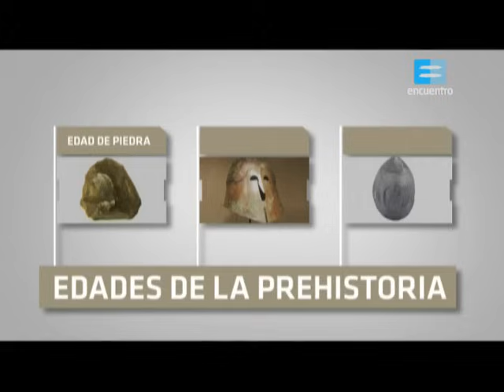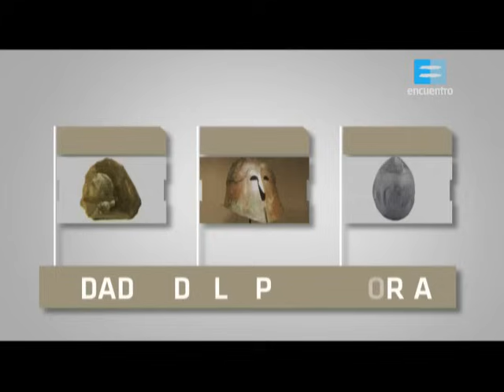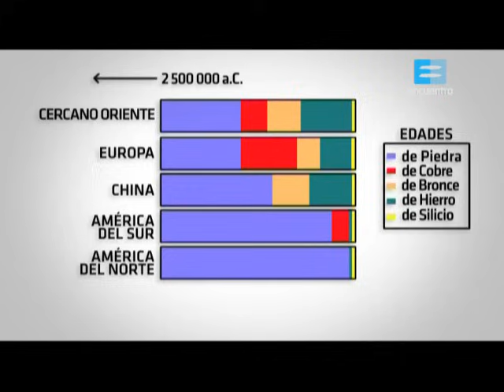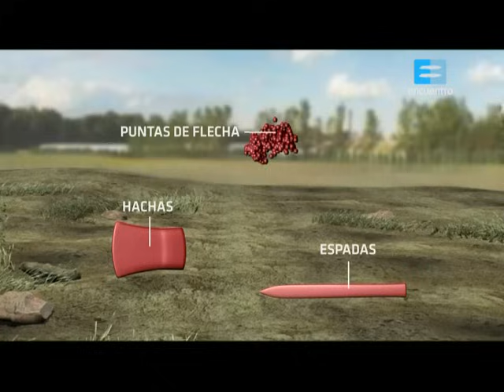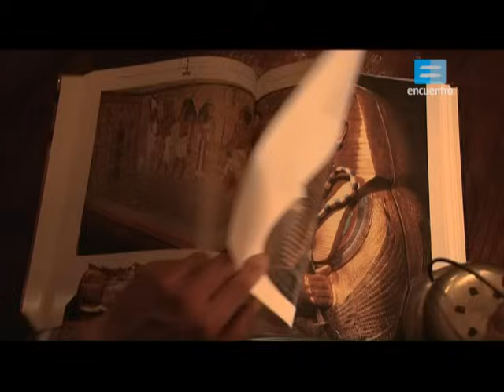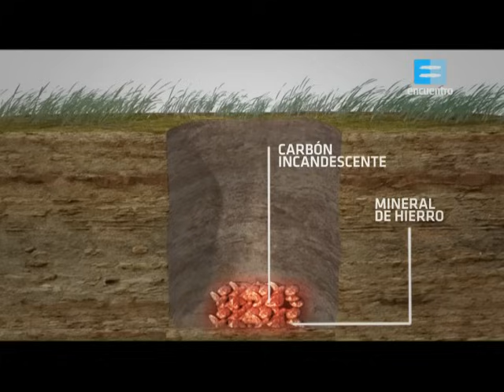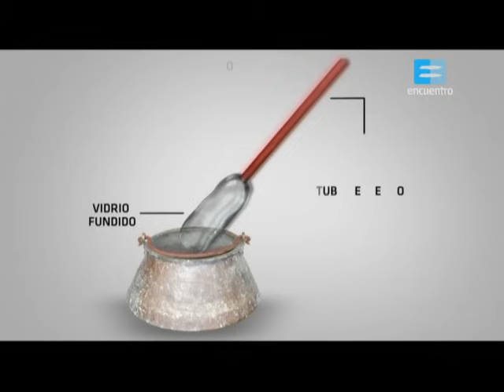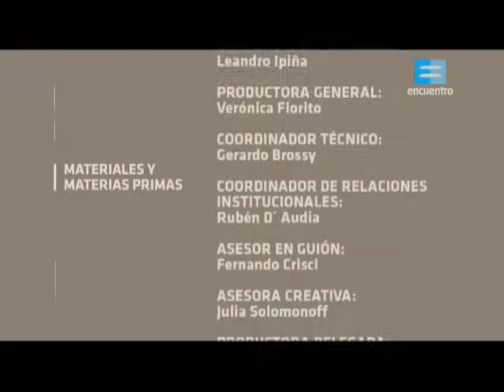Los materiales y la humanidad. Parte 1.